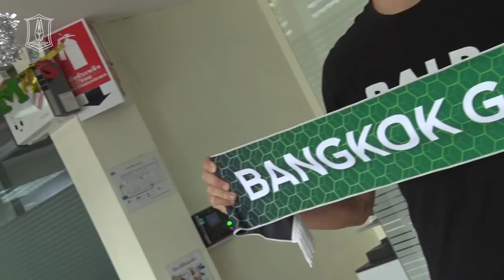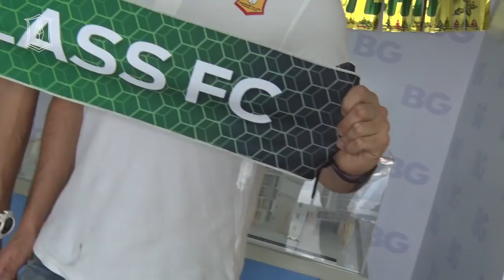BGTV : BG NEWS : ปลาซิบัต ตัวรุกโครแอต พร้อมพิสูจน์ฝีเท้าถิ่นลีโอฯ